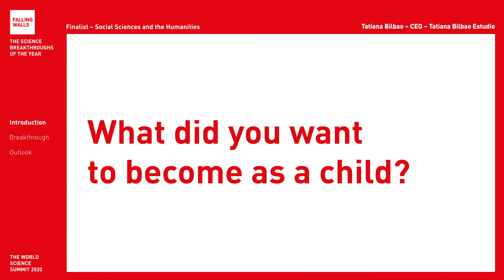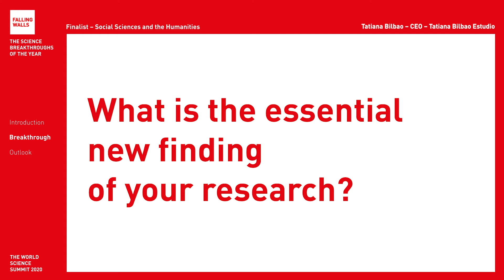Breaking the Wall of Humane Societies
Tatiana Bilbao is a Falling Walls Finalist at the Falling Walls and Berlin Science Week: World Science Summit 2020 (1 – 10 November).

Will she become the Breakthrough of her category Social Sciences and the Humanities? Register for free and don't miss the remote event